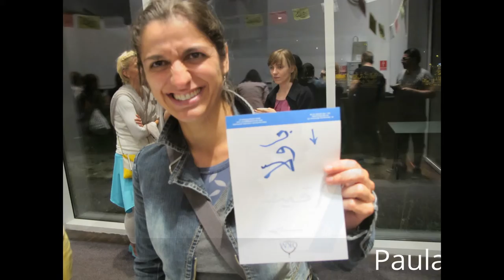Noc świątyń - meczet